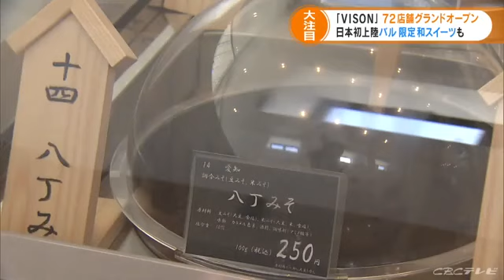超大型リゾート施設「ＶＩＳＯＮ」がグランドオープンへ 日本初上陸の店舗も (21/07/19 19:29)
２０日グランドオープンする三重県多気町の超大型リゾート施設「VISON」、その全容が１９日、公開されました。

　「地域の皆さんと一緒になって、長く継続する施設を作りたい」
　（ヴィソン多気　立花哲也代表）

　多気町の大型リゾート施設「VISON」は、「バンテリンドーム　ナゴヤ」２４個分の広さで、ことし４月に一部が先行開業。

　２０日、合わせて７２店舗がグランドオープンします。

　スペインのリゾート地・サンセバスチャンをイメージした通りには…。

　「バスクはチーズケーキだけじゃなくて美食の町として知られているので、その料理を日本の皆さんにも味わってもらいたい」
　（Ｚａｚｐｉ　高杉勇太料理長）

　海外で修業したシェフが料理を提供する、日本初上陸のバルが登場。

　「１００％三重県産のイチゴです」

　地元・三重県のフルーツにこだわったカフェに…。

　更に、麹を使った三重県限定のスイーツを味わえる店舗も。

　「中に糀甘酒のジャムを使っていて、外側が甘酒の豆乳とマスカルポーネチーズを使った生地で包んでます」

　このほか、「和」をテーマにした一角にあるのは「味噌」の専門店。

　数１０種類の味噌を量り売りしているほか、工場とほとんど同じ製法で味噌を仕込む体験もできます。

　「今の時期だと夏休みが終わる頃には若い味噌が出来上がるので、夏休みの自由研究にもいいのでは 」
（マルコメ　須田信広課長）

　ほかにも、隣の農園で栽培した野菜を提供するレストランなど、１日では回り切れない店舗数と広さ…。

　そのため、会場を自由に回ることができる電動キックボードのほか、こんなものも…。

　「移動ゴミ箱です。こういったロボットが園内を巡回していると、思い立ったときに、ごみを捨てられるので。ポイ捨ても減りますし、環境にもやさしくなるのでは」
　（三菱電機　和田健太郎さん）

　ヴィソンでは、年間８００万人の来場を見込んでいて、担当者は「感染対策を講じた上で、多くの方に地元の魅力を発信したい」と話しています。